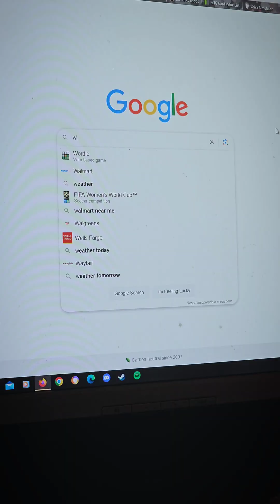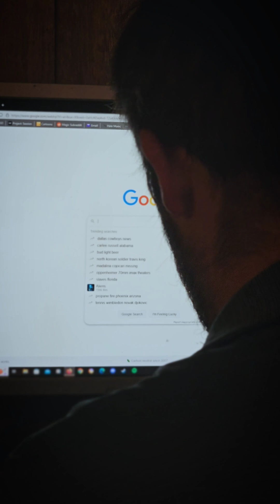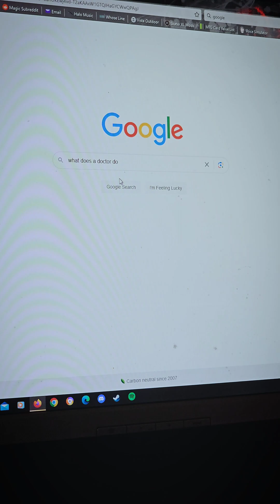call me in a year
my terrible doctor visit